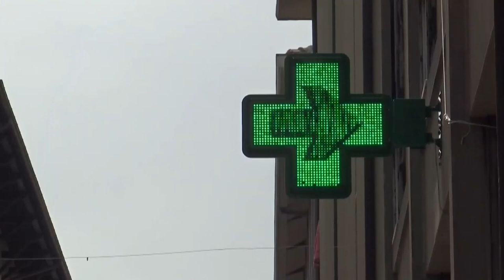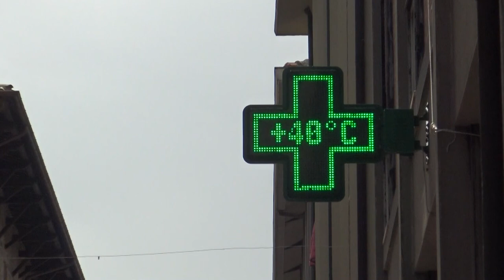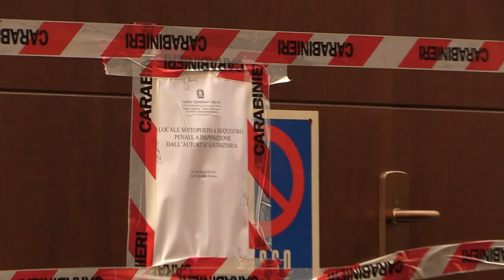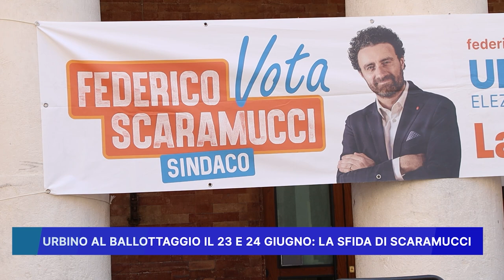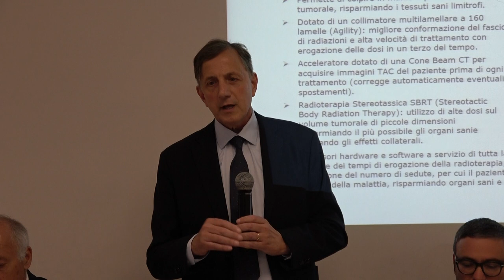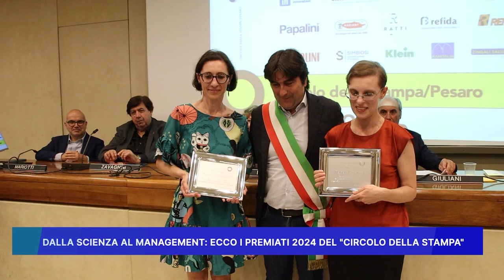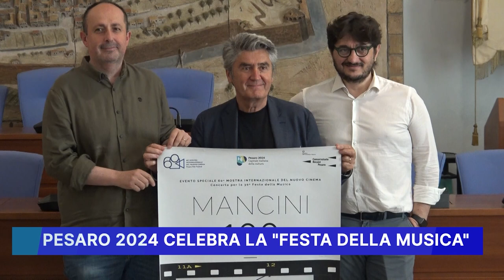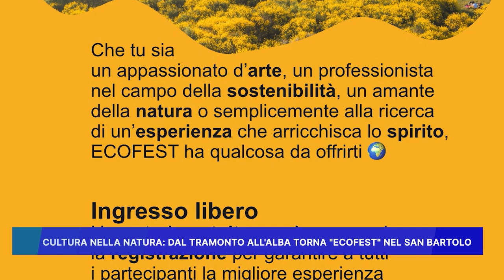ROSSINI NEWS 20 giugno 2024